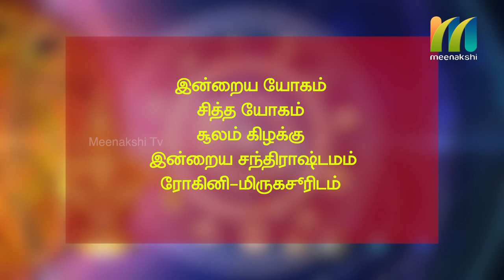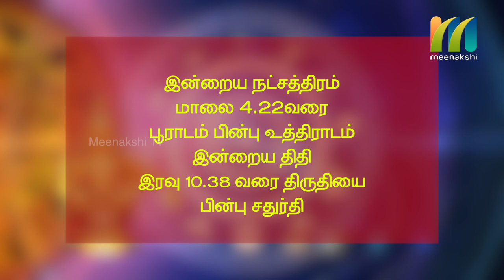08-06-2020 | Indru Nala Naal | Daily Rasi palan | Meenakshi Tv